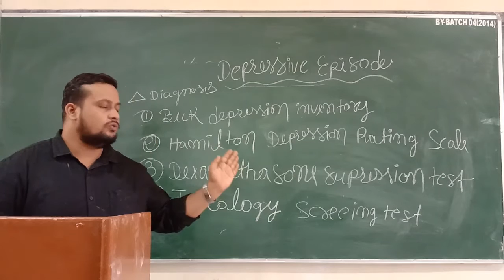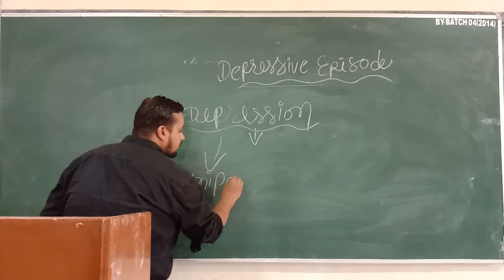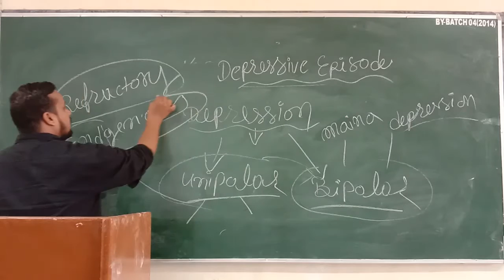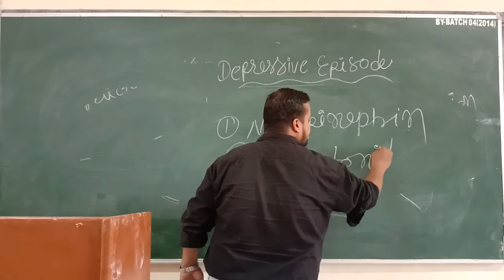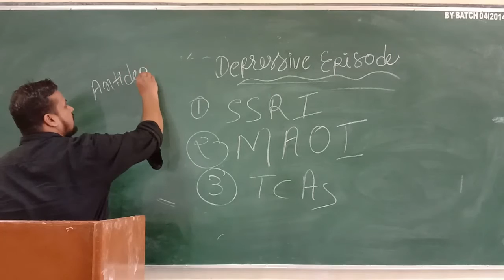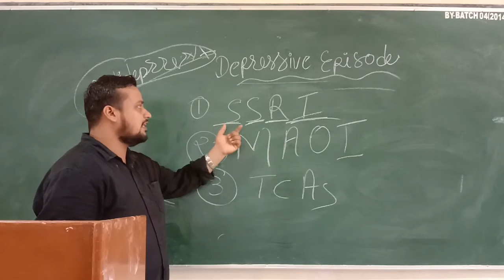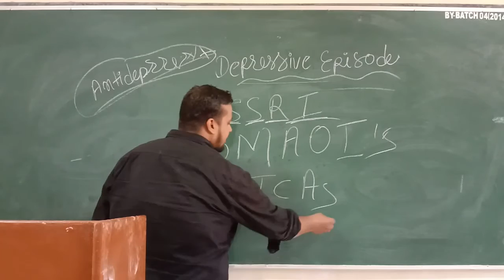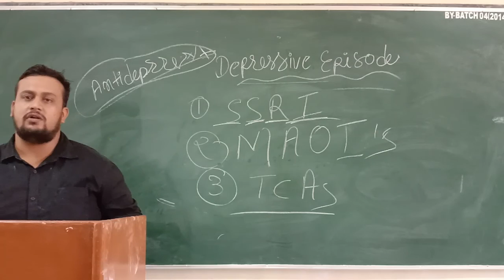Faculty:- Pankaj Sir Topic:- Depressive Episode Part II Dated:- 10/07/2020